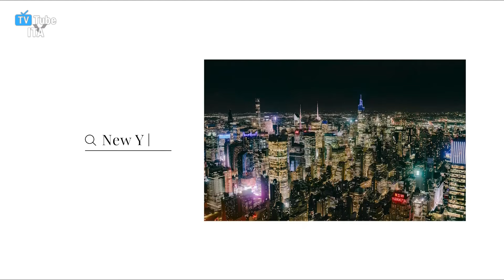Sequenza Top Crime HD (con nuova grafica) | 2 Giugno 2024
Sequenza di Top Crime HD, registrata il giorno 02/06/2024 alle ore 10:26.
Dal 01/06/2024, in occasione del suo 11° anniversario, il canale ha adottato una nuova veste grafica.

Include:
0:00 (Intro)
0:13 Minispot
0:29 Promo "Maigret" (con nuova grafica)
1:03 Pubblicità
3:50 Promo "F.B.I. Most Wanted" (con nuova grafica)
4:25 Promo "Chicago PD" (con nuova grafica)
4:57 Nuovo bumper: Questo programma può nuocere ai minori
5:12 (Outro)